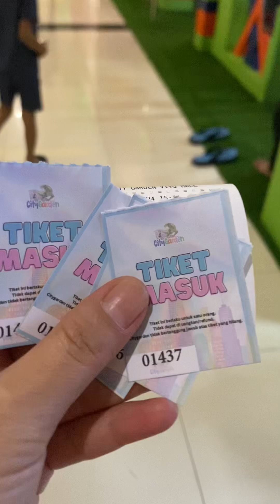Mandi Bola, Main Trampolin dan Main Lego di Playground City Garden Vivo Mall Sentul